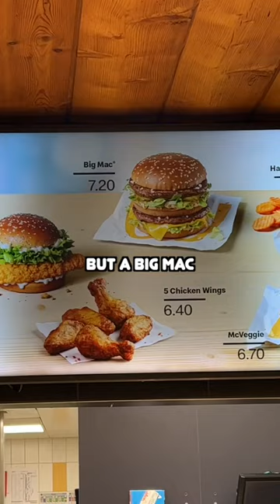Visiting the world’s HIGHEST McDonald's goes wrong 😞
Not sure we got this one right boys...
Where is the highest in the world?

McDonald's is known for its iconic burgers, fries, and shakes, but did you know that there are some weird and wonderful McDonald's dishes available around the world? Here are a few examples:

We travelled to the highest mcdonalds in the world in switzerland zermatt. the mc chalet n a ski resort.
we visit the last ever mcdonalds burger to be sold in reykjavik iceland
we visit the world's biggest entertainment mcdonald's in orlando florida usa
and we visit the northernmost mcdonalds in iceland to try and reindeer burger.

we love searching for International McDonald's dishes and Unique McDonald's menu items, which is why we are on the mcdonalds world tour. it allows us to find the Weird McDonald's food on the Global McDonald's menu. we come across really Strange McDonald's dishes as we go to McDonald's restaurants with subtle cultural differences. McDonald's regional specialties are the best thing about travelling and sampling the McDonald's unique offerings. McDonald's is really good at cooking up international flavors

This video is all about the mcdonalds world tour that we embarked on.
We are visiting every McDonald's Around the World

We decided to travel the world and go to mcdonalds in each different country that we visited just so we could try the local mcdonald's dishes around the world.

This week we are in slovakia, scotland, finland and austria. These secret mcdonalds menu dish did not disappoint, they were both delicious